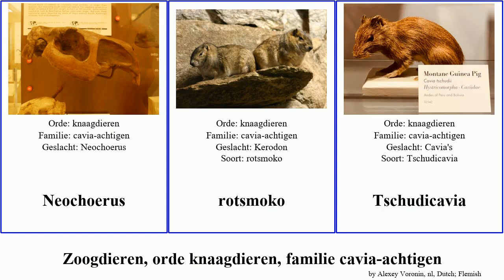Zoogdieren, orde knaagdieren, familie cavia-achtigen mara mammal intermedia Fuse Galea acrobata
zoogdieren orde knaagdieren, familie cavia-achtigen.
mammal of Order Rodentia Family Caviidae, language: nl.

Braziliaanse cavia
Cavia intermedia
Cavia's
cavia-achtigen
Galea monasteriensis
Galea spixii
huiscavia
Hydrochoerus isthmius
Kerodon acrobata
Kleine mara
Mara
Neochoerus
rotsmoko
Tschudicavia
Zuidelijke dwergcavia